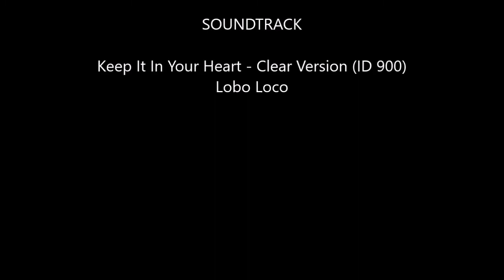Cattlemen's Line Cabin in Millard County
Take a road trip to Millard County, Utah and see scenes like these in this video. West of Kanosh, west of I-15 within sight of another video that we made for our viewers titled "My Dads favorite campsite".

Cattlemen Line Cabins or cowboy shacks were common at one time when roads were rough and distances at slow speeds took more time than was practical. Weather would play its hand and having a place to duck into and wait it out was always a God sent gift. Winter glazing of livestock made these cabins highly important to the working cowboys also.

  Later many of these cabins were used as hunting camps, but sadly over time things decay and rot away. But in the decay another form of beauty appears. We hope that we could portray this beautiful site enough for you to want to find this one for yourself.

If you go out to find it, please remember to take only photos or videos and leave only footprints. Souvenirs taken always get trashed or shelved then dusty and forgotten. Leave your finds behind so the next folks can get excited over the same finds.
Old trash tells a story of past events, modern trash speaks volumes of the city slicker nose picker that carelessly left it behind.